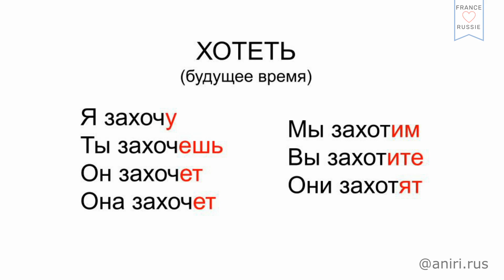#5 Conjugaison du verbe ХОТЕТЬ (Vouloir). France🧡Russie (parler français et russe). Russe facile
🎬Je vous conseille de regarder d'autres vidéos sur ma chaîne:

1) Grande interview : la vie de Charles à Moscou. Toute la vérité sur la Russie. Le russe facile !

4) Pourquoi j'aime la France et la langue française? Russe facile avec Irina. Apprendre le russe!

🇫🇷Salut à tous! 😊 Bienvenue! Je m'appelle Irina. J’enseigne le français et le russe. Ici je parle de la langue russe et de la culture russe, ainsi que je prouve que l'amitié entre la Russie et la France existe !

Cette chaîne est pour vous si:
-vous aimez la Russie/la France (autant que je les aime)
-vous voulez apprendre le russe ou le français
-vous voulez trouver des amis russes/français
-vous voulez trouver un prof de français/russe

Bienvenue! 😊🇫🇷❤️🇷🇺

🇷🇺Всем привет! 😊 Добро пожаловать на мой канал! Меня зовут Ирина, живу в Москве. Преподаю Французский и русский языки. Здесь я рассказываю о русском языке и о русской культуре, а также доказываю, что дружба между Россией и Францией действительно существует!

Этот канал для вас, если:
-вы любите Россию/Францию так же, как люблю их я;
-вы изучаете французский/русский языки;
-вы хотите найти русских или французских друзей;
-вы хотите найти преподавателя русского или французского

Pourquoi étudier le russe ?

Il existe de nombreuses raisons convaincantes d'étudier le russe. Voici quelques-unes des principales motivations pour apprendre cette langue fascinante :

Ouverture à une culture riche :
La langue russe est étroitement liée à une culture riche et diversifiée. En apprenant le russe, vous pouvez découvrir et vous immerger dans la littérature, la musique, le cinéma et l'art russes, qui ont influencé le monde entier. Vous serez en mesure de comprendre et d'apprécier les œuvres des grands écrivains russes tels que Tolstoï, Dostoïevski et Tchekhov dans leur version originale.

Opportunités professionnelles :
Le russe est une langue parlée par des millions de personnes en Russie, mais également dans de nombreux pays de l'ex-Union soviétique et d'Europe de l'Est. Si vous envisagez des opportunités professionnelles dans ces régions, la connaissance du russe peut être un atout précieux. Que ce soit dans les affaires, le commerce international, la diplomatie ou le journalisme, la maîtrise du russe peut vous ouvrir des portes vers de nouvelles opportunités professionnelles.

Voyage et tourisme :
La Russie est un pays immense et diversifié, avec des paysages magnifiques, une histoire riche et des sites touristiques renommés. En apprenant le russe, vous serez en mesure de communiquer plus facilement avec les habitants locaux lors de vos voyages en Russie, ce qui enrichira votre expérience et facilitera votre immersion dans la culture locale. Vous pourrez également explorer d'autres pays russophones tels que la Biélorussie, l'Ukraine, le Kazakhstan et bien d'autres.

Compréhension géopolitique :
La Russie joue un rôle clé sur la scène internationale en tant que puissance économique, politique et militaire. Comprendre la langue russe vous permettra de mieux comprendre les événements géopolitiques et les enjeux mondiaux liés à la Russie. Cela peut également vous aider à élargir vos horizons et à adopter une perspective plus équilibrée sur les questions internationales.

Développement personnel :
Apprendre une nouvelle langue, en particulier une langue aussi complexe que le russe, est un défi stimulant qui contribue au développement personnel. Cela renforce la mémoire, la concentration, la créativité et la flexibilité mentale. Cela vous ouvre également à de nouvelles façons de penser et d'interagir avec le monde.

En conclusion, étudier le russe offre des avantages culturels, professionnels, touristiques et personnels. C'est une opportunité de plonger dans une langue riche, de comprendre une culture fascinante et de se connecter avec les personnes russophones à travers le monde. Que vous soyez motivé par la curiosité intellectuelle, les opportunités professionnelles ou le désir d'explorer de nouveaux horizons, l'étude du russe peut vous ouvrir des perspectives passionnantes et enrichissantes.